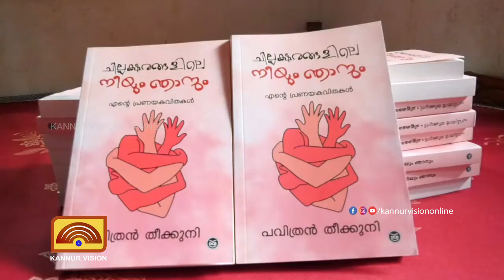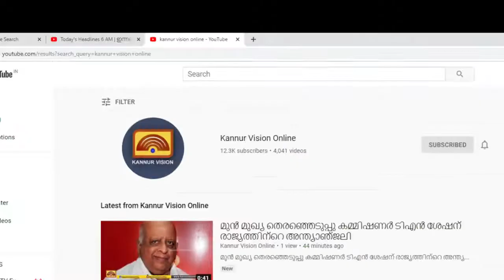പവിത്രന്‍ തീക്കുനിയുടെ 'ചില്ലക്ഷരങ്ങളിലെ നീയും ഞാനും' പ്രകാശനം ചെയ്തു